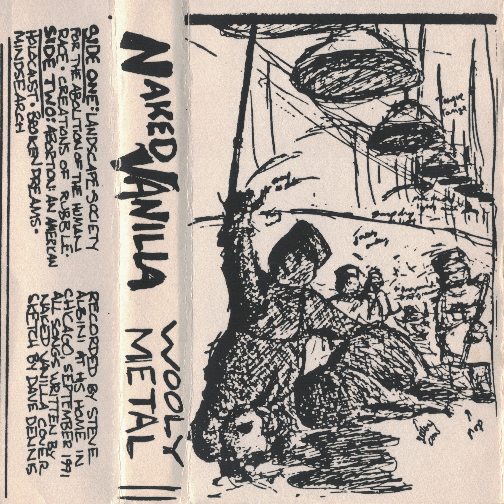Naked Vanilla - Creations Of Rubble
Artist: Naked Vanilla
Album: Wooly Metal
Track: 03 Creations Of Rubble
Year: 1991